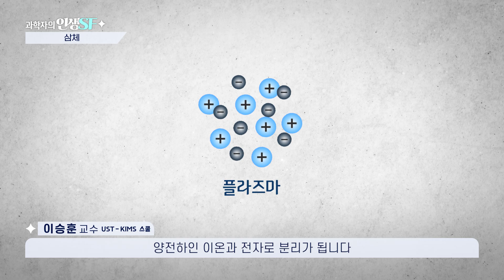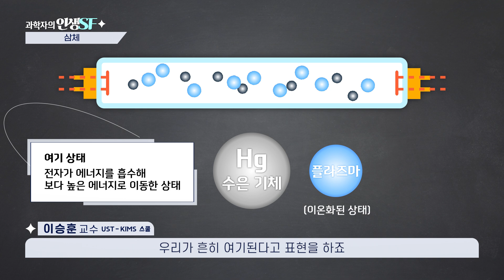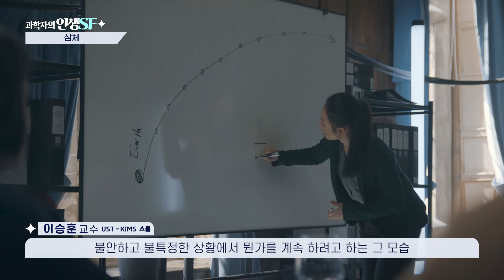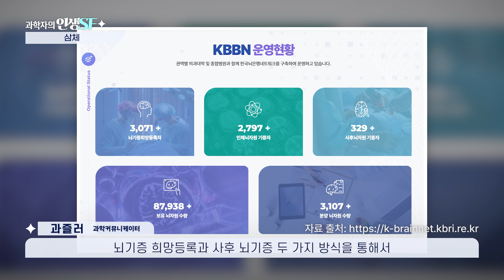[삼체] 속 플라즈마 무기, 진짜 가능할까? 과학자의 시선으로 보는 SF 기술 이야기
플라즈마 무기, 이온 빔 기술…
화제가 됐던 드라마 [삼체] 속 과학 이론들은 실제로도 연구되고 있을까요?

UST 한국재료연구원(KIMS) 스쿨 이승훈 교수, 과학커뮤니케이터 과즐러와 함께하는
과학과 현실의 경계를 넘나드는 이야기, 끝까지 시청해 주세요!